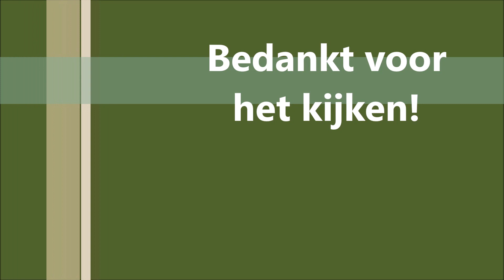Op bezoek bij Hubertus